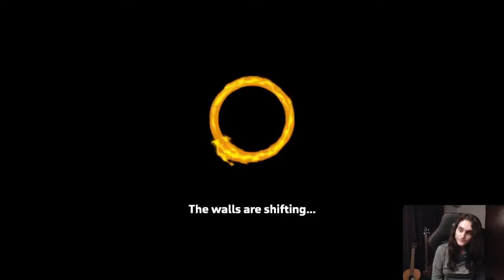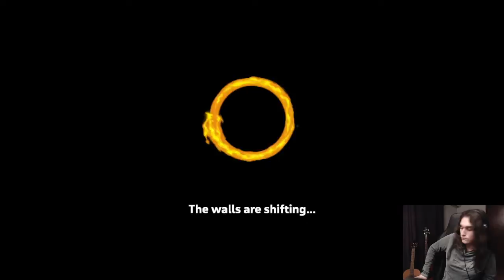Spelunky 2 - Some solo, some online, and a sad eggplant lost 05/04/2021